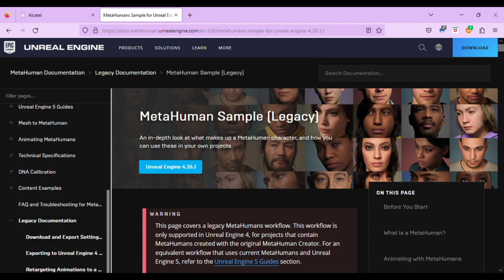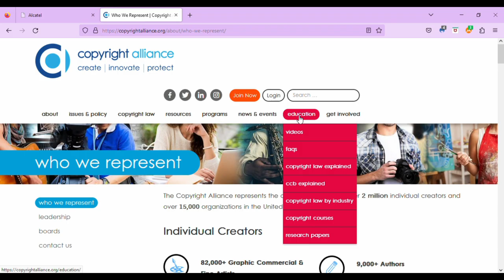UNREAL KEANU REEVES A SOCIAL MEDIA PHENOMENON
KEANU REEVES MADE IN GEORGIA.
A deep fake incarnation of actor Keanu Reeves has sparked a debate over how to identify real people from synthetic media versions on TikTok or other social media.  The social media video app’s ‘Unreal Keanu’ account has confused a lot of people.

How it’s possible?

Both parody and satire employ humor in commentary and criticism, but the key difference, and the reason that under copyright law, parodic uses are more likely to be considered fair use than satire, is because of the difference in the purpose each serves. Satire is defined as “the use of humor, irony, exaggeration, or ridicule to expose and criticize people’s stupidity or vices, particularly in the context of contemporary politics and other topical issues.” Compare that to the definition of a parody: “a literary or musical work in which the style of an author or work is closely imitated for comic effect or in ridicule.”
Confusion over whether fair use permits parody or satire may come from the fact that the Copyright Act lists several examples of uses that can qualify for the fair use exception, including uses of copyrighted works “for purposes such as criticism [or] comment.”
While both parody and satire use humor as a tool to effectuate a message, again, the purpose of a parody is to comment on or criticize the work that is the subject of the parody. By definition, a parody is a comedic commentary about a work, that requires an imitation of the work. Satire, on the other hand, even when it uses a creative work as the vehicle for the message, offers commentary and criticism about the world, not that specific creative work.
In fact, when examining how copyright law protects parody the Supreme Court explained in Campbell v. Acuff-Rose Music, Inc., “Parody needs to mimic an original to make its point, and so has some claim to use the creation of its victim’s (or collective victims’) imagination, whereas satire can stand on its own two feet and so requires justification for the very act of borrowing.”
Nonetheless, every attempt at a parody is not created equally, and in each instance, the particular parody would need to undergo the four-factor fair use analysis to determine whether it constitutes fair use. For example, an attempted parody of a song that borrows too much of the original composition and lyrics, and as a result sounds too much like the original, is less likely to qualify as a fair use.